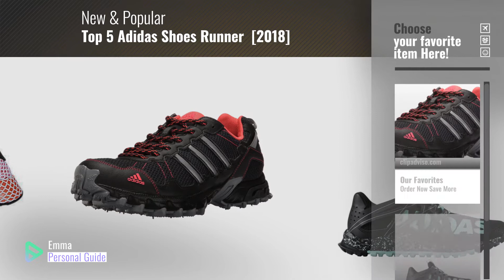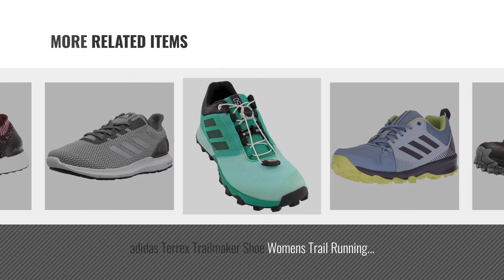Top 5 Adidas Shoes Runner [2018]: adidas Originals Women's Rockadia Trail W Running Shoe,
- New! 2019 Black Friday / Cyber Monday Trail Running Deals and Updates.

Black Friday / Cyber Monday adidas Originals Women's Rockadia Trail W Running Shoe, Grey/Black/Pink, 8.5 M US by adidas Originals

Black Friday / Cyber Monday adidas Originals Women's Vigor Bounce w Tennis Shoe, Black/Easy Green/White, 10 M US by adidas Originals

Black Friday / Cyber Monday Adidas Performance Women's Alphabounce CR w, Legacy/Legacy/Ash Pearl, 8 Medium US by adidas Originals

Black Friday / Cyber Monday adidas outdoor Women's Terrex Tracerocker W Trail Running Shoe, Aero Blue/Trace by adidas outdoor

Black Friday / Cyber Monday adidas Deerupt Runner W by adidas

Black Friday / Cyber Monday adidas Terrex Trailmaker Shoe Womens Trail Running 10 Core Green-Black-Easy Green by adidas

Black Friday / Cyber Monday adidas Originals Women's Cosmic 2 Sl w Running Shoe, Metallic Silver/Grey Four/White, 7.5 by adidas Originals